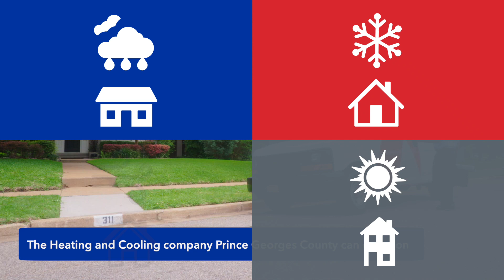Aire Serv Prince Georges, HVAC, Heating, Air Conditioning Services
Looking for Prince Georges HVAC services? Neglected or broken air conditioning and furnaces cause a great deal of inconvenience and stress, especially in extreme weather. Not only do they make the house uncomfortable, but they may also seriously reduce air quality.
For repairs and other heating and cooling system services in Largo and Clinton you can trust, enlist the help of a licensed technician from Aire Serv®.

Services offered
Prince Georges HVAC, Prince Georges heating services, Prince Georges air conditioning services, best Prince Georges HVAC services, Prince Georges heating and air conditioning services.